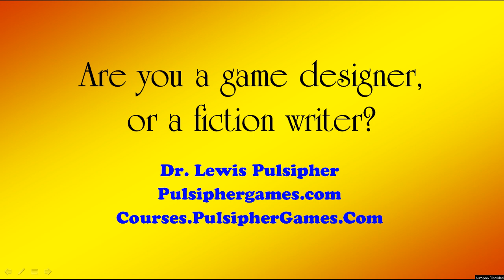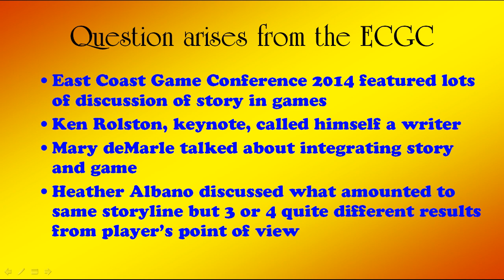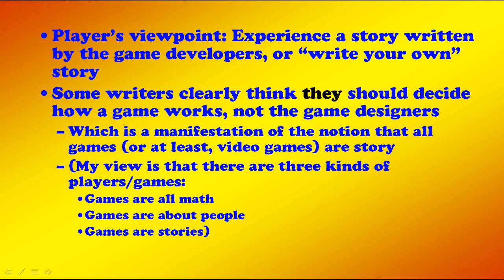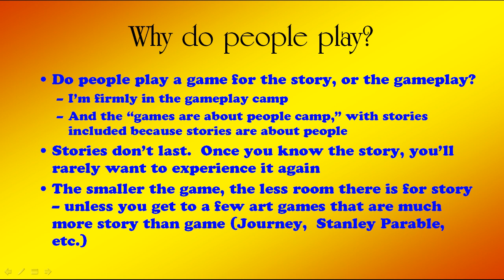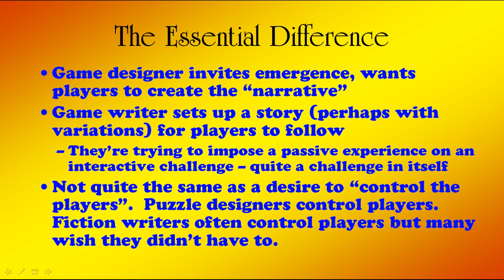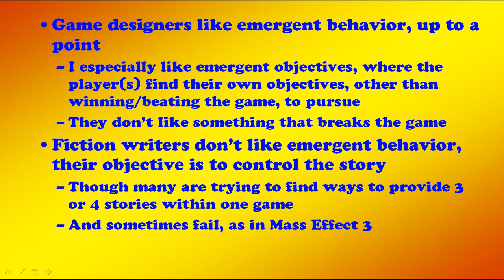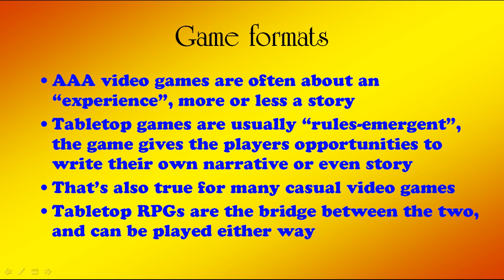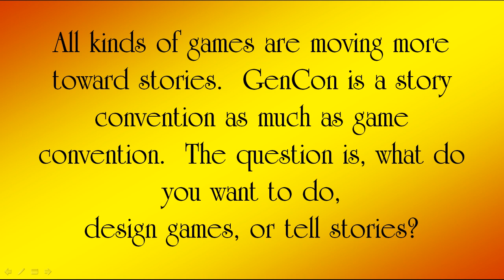Are you a Game Designer or a Fiction Writer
Classic video (May 2014), one of the most-viewed on this channel.

So many "games" these days are more storytelling machines than what we used to call (opposed) games. You have to decide where you stand on this question, if you want to be a game designer.

Monday videos may not have any obvious connection to game design. All of the Thursday videos are about game design.

Supporters receive an exclusive "inside look" about the business that I write each month. They also get to view videos and articles that are not publicly available.

My thanks for the generous support from Mrnapoleon01, HarryK, cj_mount, Jeff Dee, and others. And *especially*, Mike Anthony.